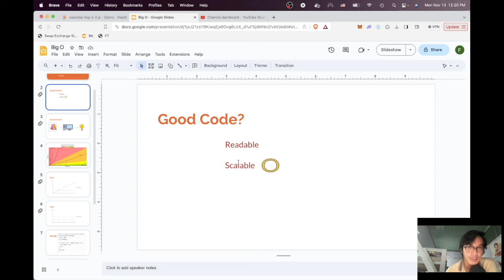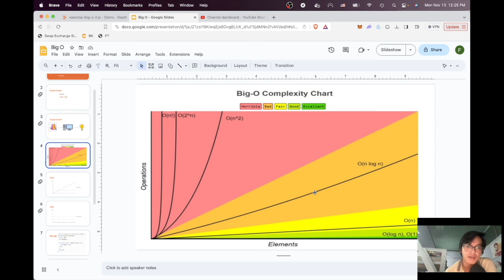Tại sao phải học Cấu trúc dữ liệu và giải thuật?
Chào mọi người! Trong video này, chúng ta sẽ khám phá tại sao việc học cấu trúc dữ liệu và thuật toán là quan trọng đối với những người học lập trình. Chúng ta sẽ tìm hiểu về cách cấu trúc dữ liệu và thuật toán đóng vai trò quan trọng trong quá trình phát triển phần mềm và giải quyết các vấn đề lập trình. Từ những buổi phỏng vấn lập trình đến việc xây dựng ứng dụng phức tạp, hiểu biết vững về chúng là chìa khóa để trở thành một lập trình viên thành công. Hãy cùng chúng tôi thảo luận về tầm quan trọng của việc học cấu trúc dữ liệu và thuật toán, và làm thế nào chúng có thể nâng cao kỹ năng lập trình của bạn. Đừng quên đăng ký và nhấn chuông thông báo để theo dõi thêm nhiều nội dung hữu ích về lập trình và khoa học máy tính!